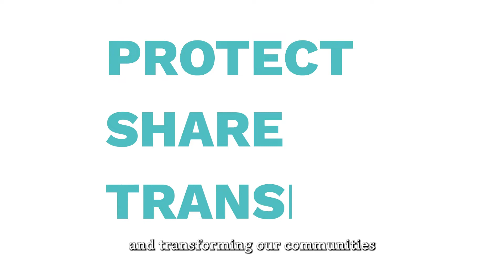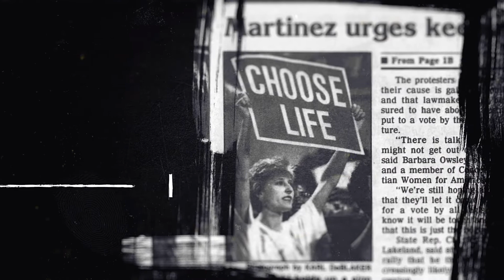(3.14.2022) Our History of Choosing Courage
ᴍᴏɴᴅᴀʏ ᴍᴏᴍᴇɴᴛ - Our theme for the year is "Choose Courage". We chose this theme intentionally because we believe the ministry was founded on courage, and no more than ever, we must all choose courage in order to protect the sanctity of life.

The Roe vs. Wade ruling was decided in 1973, and twelve years later, in 1985, the ministry was founded as the Pregnancy Center of Pinellas County, to minister to women and families and empower them to choose life.  Shortly after that, there were many peaceful pro-life rallies that took place, and groups who peacefully prayed outside of abortion clinics and were arrested. Some of those included a couple of our founders, who despite the fear and the risks involved, chose courage. As we fast forward to today, we are reminded that courage is vital if we are to protect the unborn.

To Choose Courage with us and participate in the Walk For Life this May, please visit iwalkforlife.com and sign-up today.